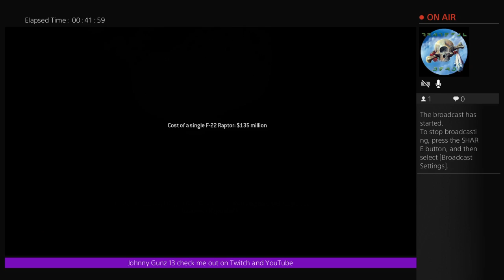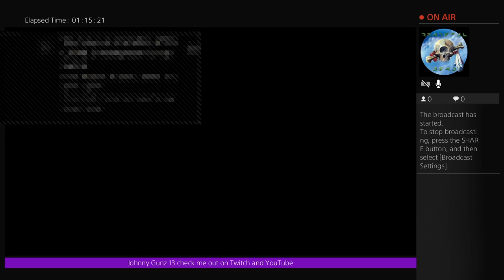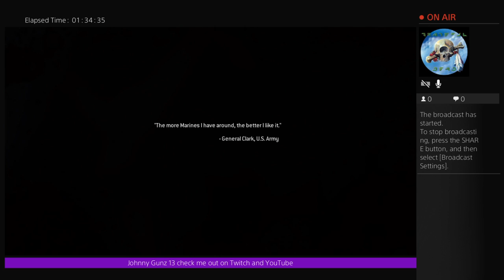Modern warfare Remastered